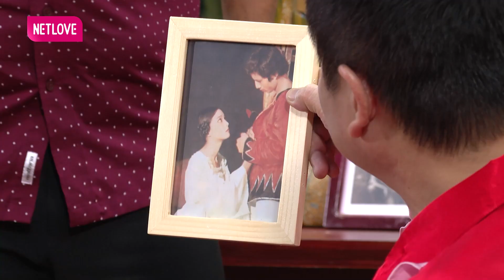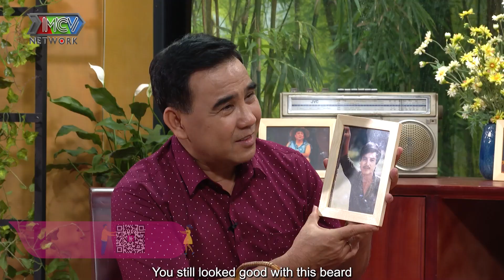Du Hành Ký Ức 17 | NSƯT Chí Trung Sự Nghiệp Lừng Lẫy, Gia Đình Tan Vỡ Ôm Nỗi Đau Day Dứt Chưa Nguôi😢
► Xem chương trình yêu thích sớm nhất - nhanh nhất - không quảng cáo chỉ trên NETLOVE ►► Xem thêm

  📺 GIỚI THIỆU CHƯƠNG TRÌNH: DU HÀNH Ký ỨC sẽ đưa khán giả ngược dòng thời gian tìm lại những hoài niệm, gợi nhớ nhiều ký ức mang đậm những dấu ấn thanh xuân qua câu chuyện của thế hệ nghệ sĩ thuộc về thập niên 60, 70, 80. Không chỉ MC, nghệ sĩ khách mời mà cả khán giả cũng được bước lên chuyến “du hành thời gian” để tìm và làm sống động lại những hồi ức tưởng chừng đã bị cũ mòn, lãng quên.

♥️ Chương trình được dẫn dắt bởi “MC Quốc dân” Quyền Linh. Không xuất hiện hào nhoáng trong nhưng bộ vest sang trọng, tại “Du hành ký ức”, khán giả sẽ thấy nam MC trong một hình ảnh rất bình dị, đời thường trong bộ đồ giản đơn và đôi dép tổ ong “huyền thoại”.

♥️ Những “ký ức” của khách mời sẽ được gợi mở theo nhiều cách như: qua các món đồ chơi, món ăn tuổi thơ; những hình ảnh/tư liệu hằn rõ vết tích thanh xuân, tuổi trẻ; hay qua một nhân vật khách mời bí ẩn mà khách mời nghệ sĩ không ngờ sẽ được hội ngộ,...Tất cả đều diễn ra một cách tự nhiên và ghi lại cảm xúc một cách chân thật khi người nghệ sĩ khách mời ngược về ký ức để có trải lòng với khán giả về chuyện đời và chuyện nghề. Mỗi câu chuyện đều có sự tự hào, sự nuối tiếc và nó đều sẽ gắn với những hồi ức đẹp. ​

 🔔 KHUNG GIỜ PHÁT SÓNG: + 22H30 Thứ Hai hàng tuần trên HTV7 + 11h00 Thứ Ba hàng tuần trên kênh Youtube MCVMedia

🎬Giới thiệu kênh MCVMedia: MCVMedia là thiên đường giải trí với các chương trình truyền hình thực tế, talkshow hài hước, các phim sitcom - tình huống hài vui nhộn để mang đến những tiếng cười giải trí sau giờ làm việc, học tập căng thẳng.

📌 Cập nhật thêm nhiều thông tin hấp dẫn tại ​ ​MCVMedia cập nhật nhanh chóng và chính xác các chương trình truyền hình do MCV Corporation sản xuất, được MCV Network trực thuộc MCV Group bảo vệ bản quyền, quản lý, vận hành và khai thác nội dung.  Các video được đăng tải đa dạng nội dung đề tài về tình yêu, hôn nhân, gia đình, giới tính, đời sống xã hội,... sẽ mang đến khán giả những giây phút giải trí tuyệt vời, đồng thời gắn kết với nhiều thông điệp nhân văn.